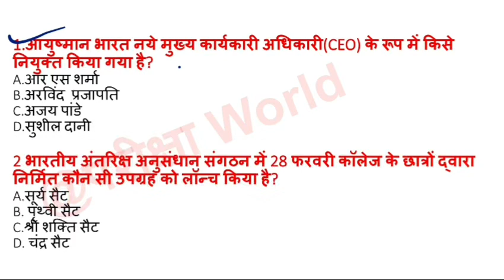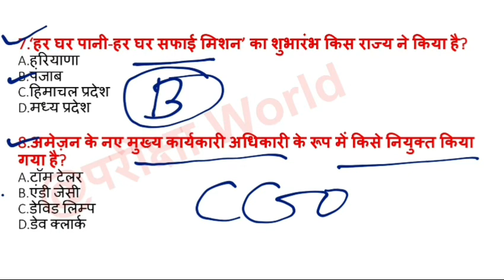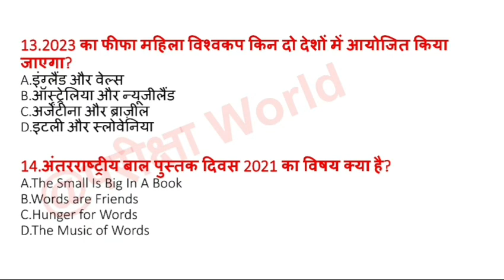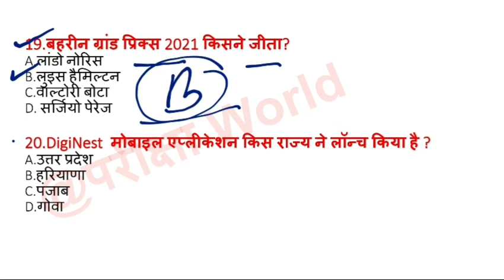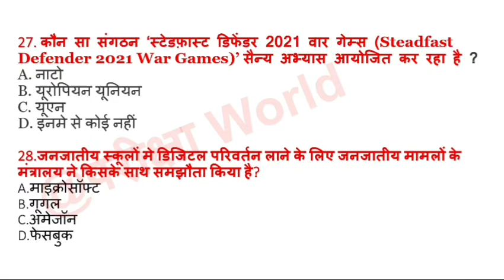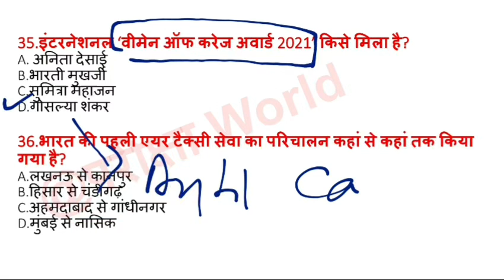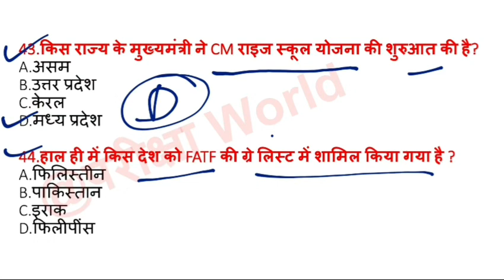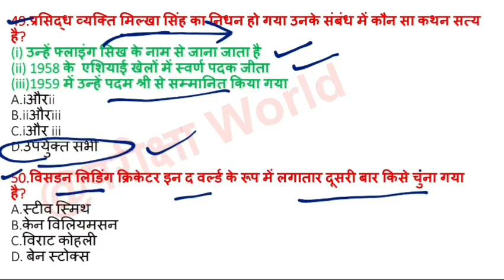UPSSSC PET Current affairs test-10